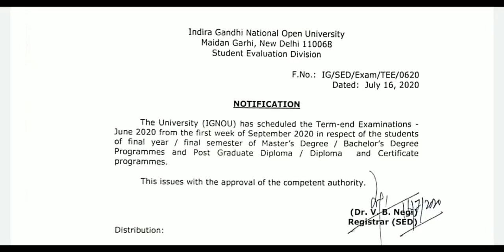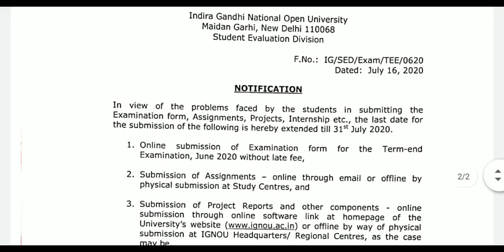IGNOU Exam Schedule Published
Link of The Website👇

Download this PDF👇

💬💬💬 Social Communication 💬💬💬

Here You Get 👇
1. All Open University Related Latest Information, Online Classes, Notes, Suggestions, Tips.
2. Education Related Latest News
3. Job Related Latest News
Quarry Solve In This Video:
1. mpa ignou
2. ignou mpa
3. ignou
4. ignou mba
6. ignou online admission
7. ignou admission
8. ignou admission 2020
9. ma english ignou
10. ma psychology ignou
11. ignou mcom assignment
12. ignou distance mba
13. ignou mba admission
14. ignou mba course
15. ignou mba admission 2020 last date
16. mcom ignou
17. ignou mcom
18. ignou online
19. ignou prospectus
20. ma from ignou